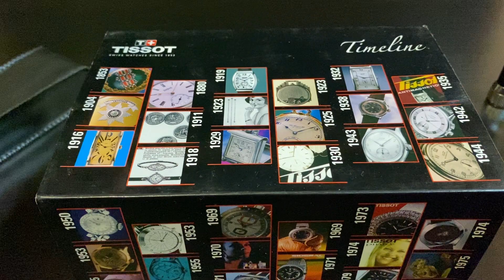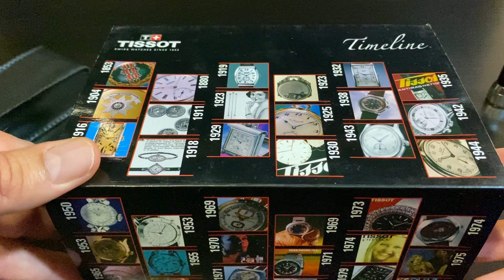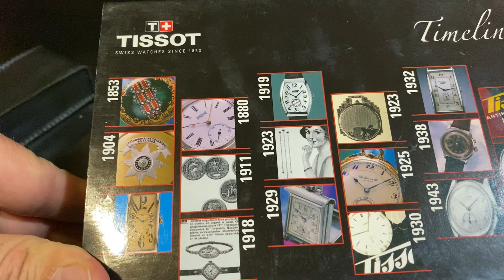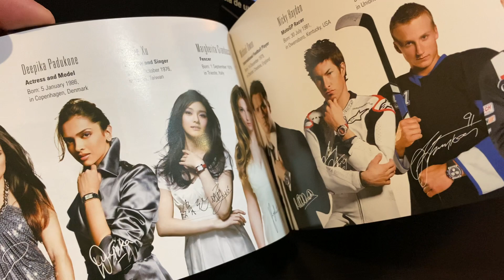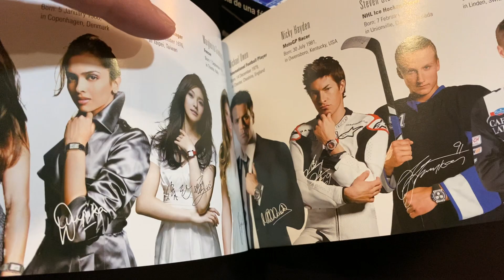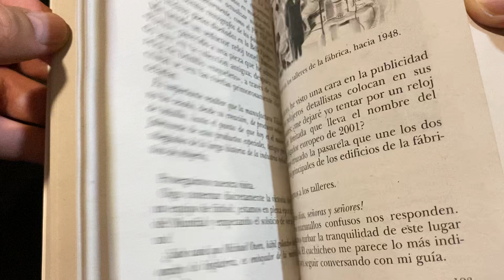Reloj TISSOT QUADRATO CHRONOGRAPH T005.517.A ⌚️🇨🇭. tissot lujo elegancia .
Aquí os traigo este reloj Tissot de caja cuadrada, un reloj distinto y con un estilo elegante a la vez que deportivo que combina muy bien ambos estilos. Espero que os guste. Saludos!